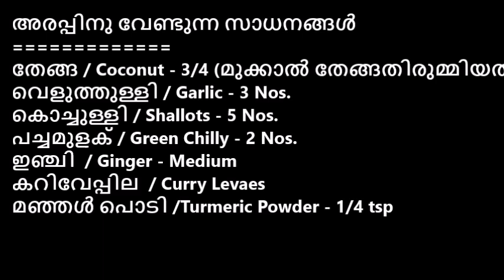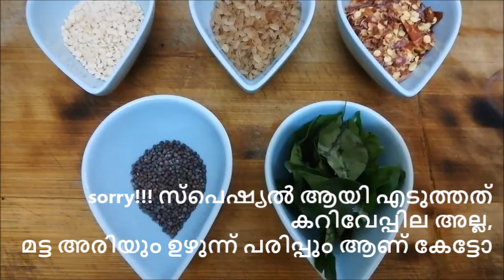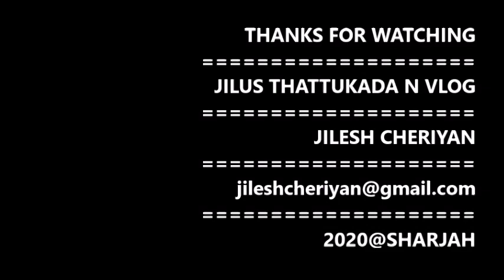CHEERA THORAN | GREEN SPINACH THORAN | പച്ച ചീര തോരന്‍ ഇങ്ങിനെ ഒന്നുണ്ടാക്കി നോക്കൂ | ORGANIC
ചീര തോരൻ ഇങ്ങിനെ ഒന്നുണ്ടാക്കി നോക്കൂ. വളരെ രുചികരമായി നമുക്ക് ഇന്ന് ഒരു പച്ച ചീര തോരന്‍ ഉണ്ടാക്കിയാലോ.